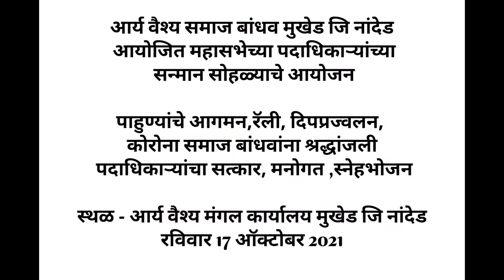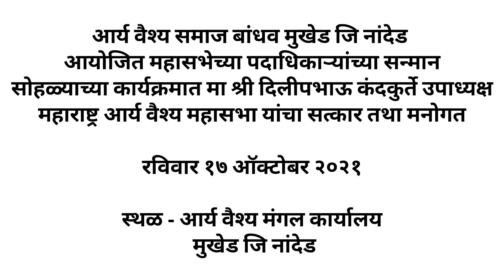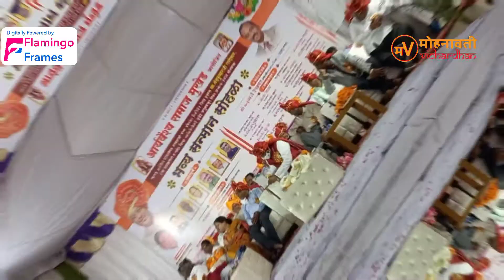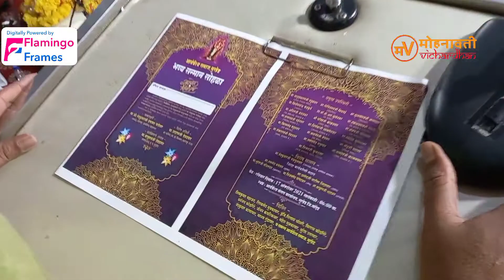आर्य वैश्य समाज बांधव| मुखेड|नांदेड|श्री दिलीप भाऊ कंदकुर्ते | महासभा| सत्कार|मनोगत|मोहनावती विचारधन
आर्य वैश्य समाज बांधव मुखेड जि नांदेड आयोजित महासभेच्या पदाधिकाऱ्यांच्या सन्मान सोहळ्याच्या कार्यक्रमात मा श्री दिलीपभाऊ कंदकुर्ते उपाध्यक्ष आर्य वैश्य महासभा महाराष्ट्र यांचा मा श्री अशोक सेठ रामराव कोत्तावार व मा श्री अशोक उर्फ श्रीनिवास प्रकाश चौधरी यांच्या हस्ते सत्कार तथा मनोगत

रविवार १७ ऑक्टोबर २०२१

स्थळ - आर्य वैश्य मंगल कार्यालय मुखेड जि नांदेड

Digitally Powered By Flamingo Frames Check Us On

Hospital Promotions - Branding ,Events, Pre Wedding, Wedding, Traditional,Candid, Street & Cinematic

Flamingo Frames
Visual Media Advertising Pune